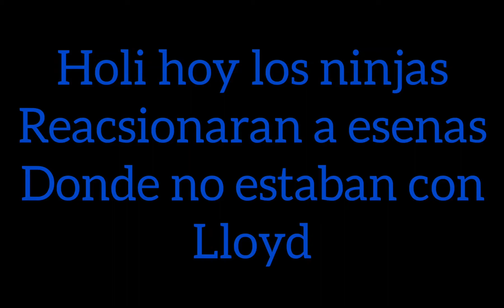los ninjas reacsionan a esenas dodne NO estaban con lloyd